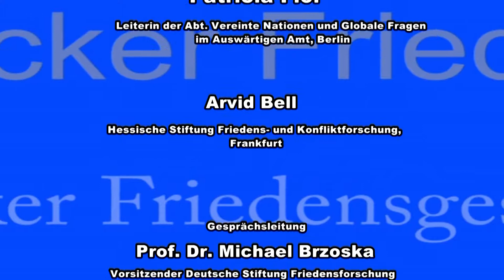Deutschland und die Schutzverantwortung - Sind wir bereit zu mehr Engagement? - 3: Arvid Bell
Sonderveranstaltung in Kooperation mit dem Auswärtigen Amt und der Deutschen Stiftung Friedensforschung mit
- Patricia Flor, Leiterin der Abt. Vereinte Nationen und Globale Fragen im Auswärtigen Amt
- Arvid Bell, Hessische Stiftung Friedens- und Konfliktforschung
- Prof. Dr. Michael Brzoska, Vorsitzender Deutsche Stiftung Friedensforschung (Gesprächsleitung)
Dienstag, 15. Juli 2014, 19 Uhr, Aula der Universität, Schloss
3. Teil: Statement Arvid Bell